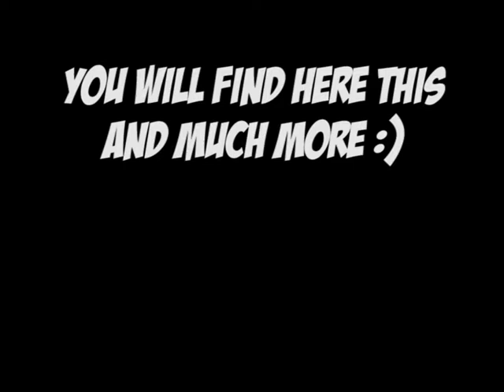Travel Vlog - Welcome to my channel :)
Here's a short intro about what you can find on this channel.
You need to know I wasn't able to squeeze all the best moments I wanted to share, so unfortunately you need to watch full videos from the places I visit to see more of my adventures :)

Hope you'll enjoy as much as I do!

(sorry for the video not being in HD - my fault - I messed up the settings - next ones will be in proper quality)

Andrew Applepie - Nobody Knows